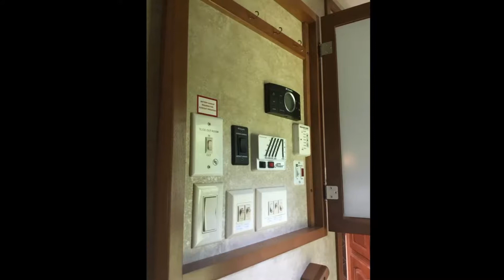2010 Keystone Alpine 3500RE Blue Grass Iowa FSBO on sell my rv today